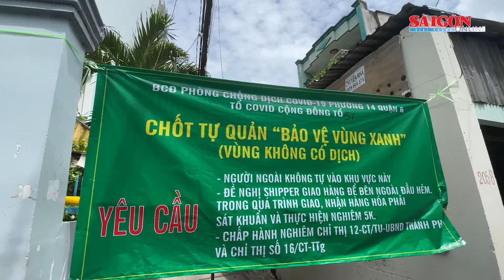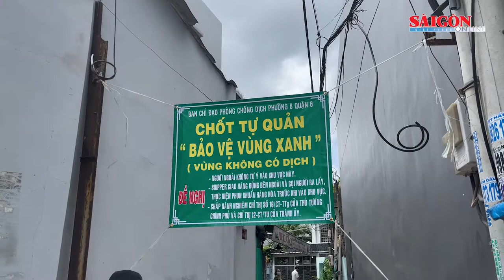Trưởng Ban Nội Chính Thành ủy TPHCM Lê Thanh Liêm thăm hỏi, tặng quà người dân có hoàn cảnh khó khăn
Sáng 3-8, đồng chí Lê Thanh Liêm, Ủy viên Ban Thường vụ Thành ủy, Trưởng Ban Nội chính Thành ủy TPHCM đã đi thăm hỏi, trao quà hỗ trợ người dân có hoàn cảnh khó khăn trong khu phong tỏa trên địa bàn quận 6; kiểm tra, động viên lực lượng làm nhiệm vụ tại các chốt tự quản bảo vệ “vùng xanh”.